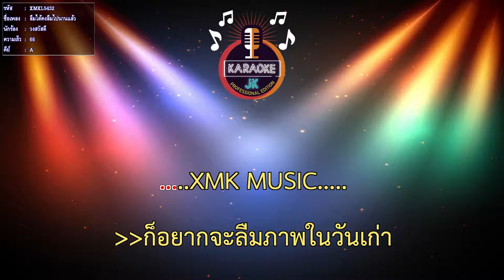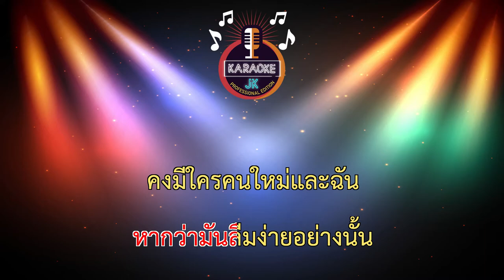ลืมได้คงลืมไปนานแล้ว (66-A) - วงสวัสดี 【 Cover By คาราโอเกะดนตรีสด 】